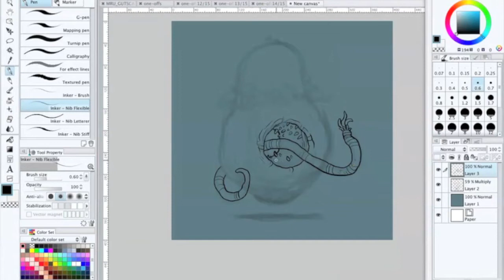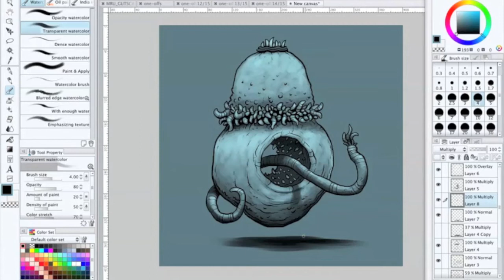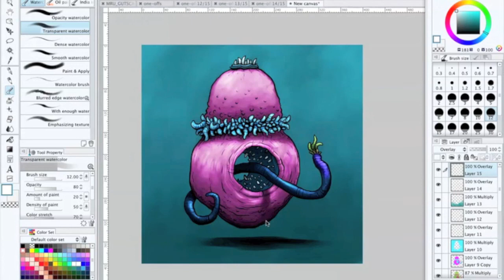Random Drawing Screen Capture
Just a weird little drawing. Took about 40 minutes?
Link to Image below!